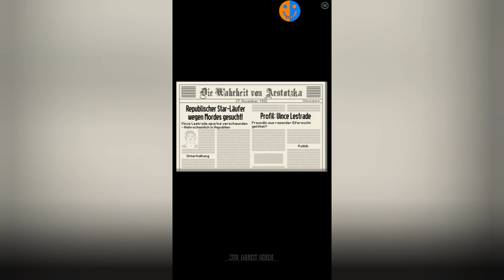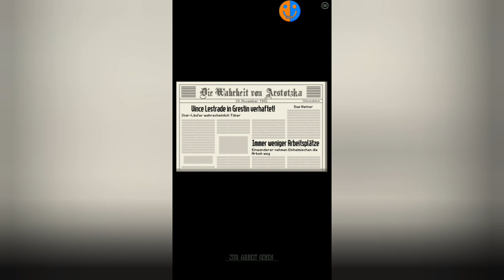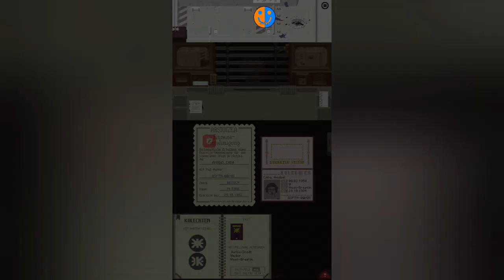Mörder, eingesackt | Papers Please #3